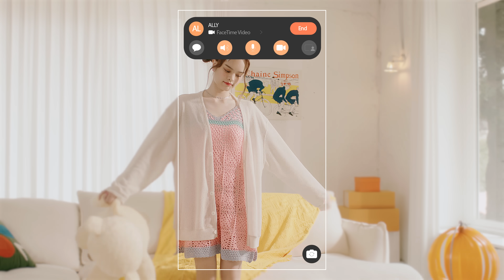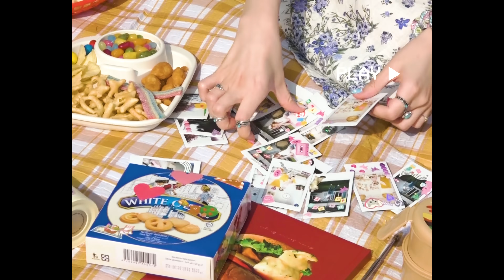ALLY - 'Heartbeat' M/V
ALLY HEARTBEAT
AVAILABLE NOW!!
🎧🔗 li.sten.to/ally_official
ถ้าจะรัก ก็ไม่ต้องรอสิ
(Don’t wait to love me back)
if you want a chance, baby let me know what you think
รอไม่ไหว my heart beat
(I can’t wait, my heart beat)
ถ้าเธอยังไม่รักกัน
(Even if you don’t love me back yet)
แต่ฟังฉันก่อนหน่อยละกัน
(Give me a chance and listen to me first)
i just need you with me
เธอนี่แหละ my heart beat
(You’re my heartbeat)

รักเธอแต่เมื่อไหร่
(When did I start to love you?)
แบบมันไม่เข้าใจ
(Like, I don’t understand)
มัวแต่อยู่คนเดียว
(I’ve always been alone)
แต่มีเธอมาทําฉันหวั่นไหว
(But you came in and made me fall in love)
แล้วเธอคิดเหมือนฉันป่าว?
(Are you thinking what I’m thinking?)
มีเธอแต่หัวใจเต้นแบบว่างเปล่า
(I love you, but my heart’s empty because I can’t have you)
จะให้บอกยังไง บอกไปเธอก็ไม่เข้าใจ
(How am I supposed to tell you, if I do, you won’t understand)

ถ้าเธอยังไม่เคยได้รู้
(Well, if you’ve never known)
ว่าฉันนั้นคอยแอบ missing you
(I’ve always been secretly missing you)
ไม่รุ้ว่าควรบอกเธอเมื่อไหร่
(I don’t know when I should tell you)
if you’re alright
อยากบอกเลยได้มั้ย
(Can I tell you now?)

(You’re my heartbeat)

you makin me feel so right
แค่ได้เจอเธอก็บอก wow เลย
(First time I saw you, I went wow)
สงสัยหัวใจจะโดนเอาไปแล้วไง
(I think my heart’s been stolen)
ไม่ได้เจอ ไม่ได้แปลว่าไม่รักเธอ
(Even though I’m too shy to go see you, it doesn’t mean I don’t love you)
แค่ไม่รู้ว่าเธอจะเผลอมารักกันได้ยัง?
(I’m just not sure if you’re going to love me back)

(You’re my heartbeat)

ได้แต่สงสัยว่าเธอคิดเหมือนกันบ้างมั้ยyah ว่าถ้าเราคบกันแล้วจะเป็นอย่างไร
(All I can do is wonder if you’ll think the same, think about what it would be like if we were together)
baby you know i’m for real มีแค่เธอรักเธอคนเดียว
(I’ll only have you, and I’ll only love you)
รอไม่ไหวเลย บอกเธอได้มั้ย
(I can’t wait any longer, can I tell you now?)

(You’re my heartbeat)

Executive Producer : Chalermchai Mahagitsiri
Composed by : Ally, Cool Cat, Tytan
Lyrics by :  Ally, Tytan
Arranged by :  Ally, Cool Cat, Tytan